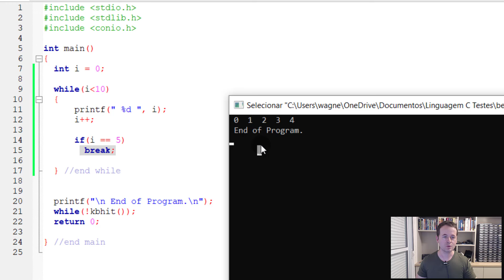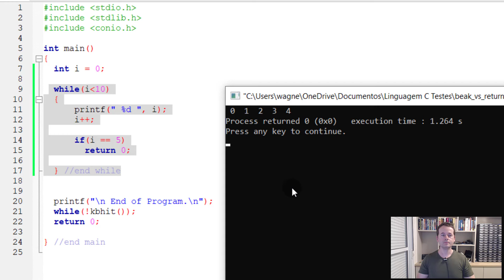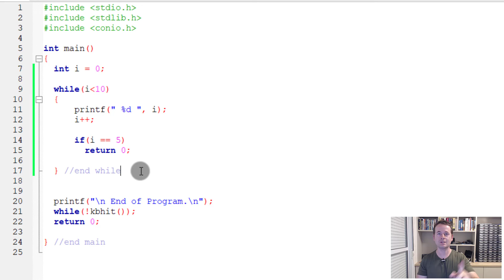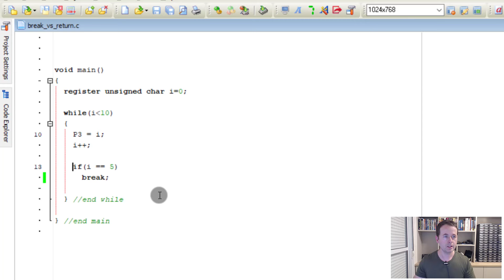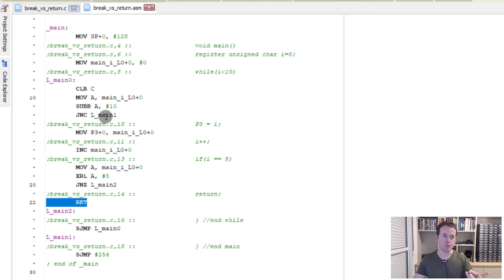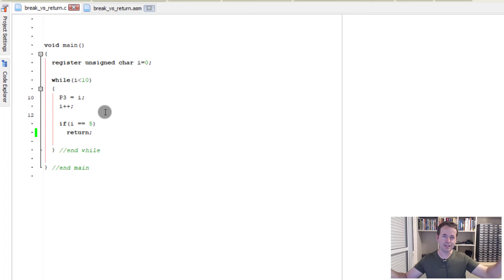VOCÊ SABE A DIFERENÇA ENTRE break E return NA LINGUAGEM C??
Descrição do vídeo:

Atendendo pedidos, demonstramos a diferença prática das instruções break e return na Linguagem C!
WR Kits parceria com Ryndack.